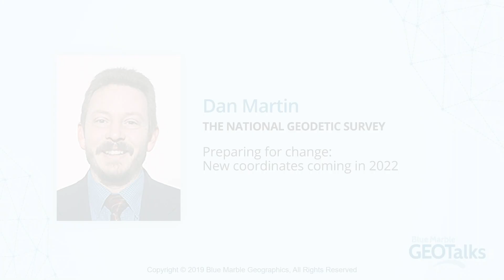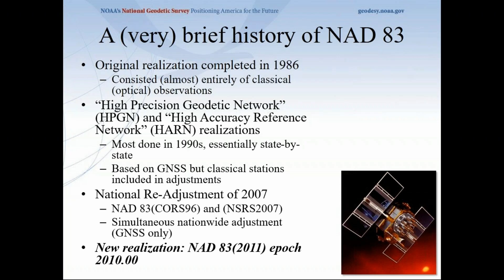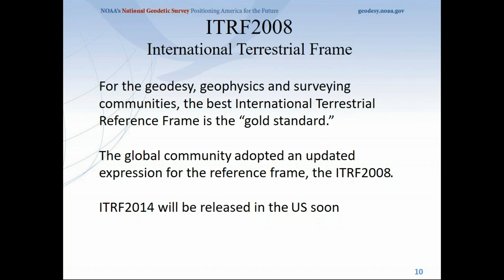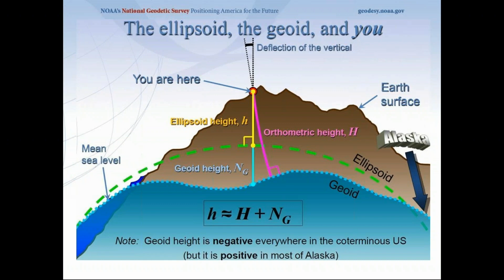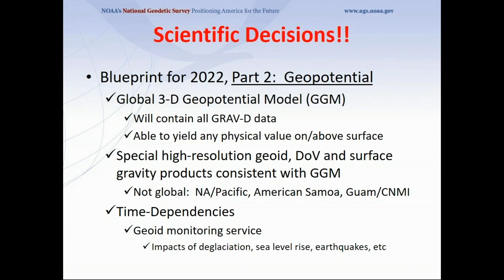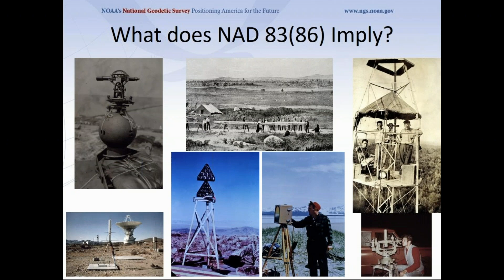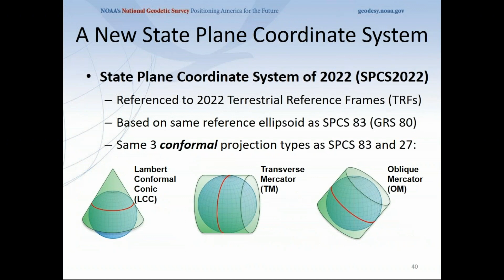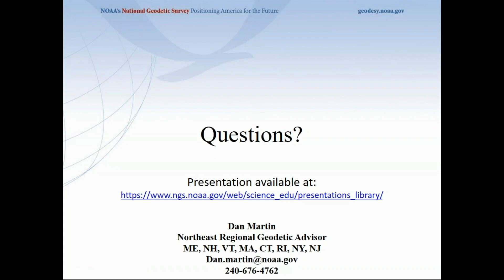GeoTalks 2019: Preparing for change: New coordinates coming in 2022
By Dan Martin

In 2022, NGS will be replacing the US horizontal and vertical datums (NAD 83 and NAVD 88). In this talk we will review the need and process for these changes. We will begin with a brief discussion of the history of the North American Datum of 1983 and the North American Vertical Datum of 1988, and the reasons for their ongoing evolution. We will then discuss what activities are being undertaken to ensure a smooth transition to include new State Plane Coordinates.